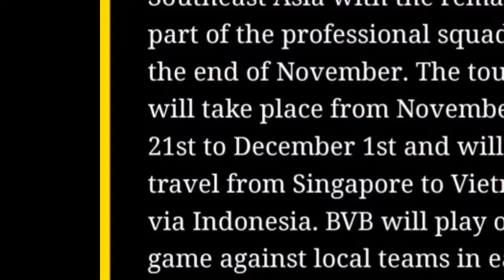RESMI !! BORUSSIA DORTMUND KE INDONESIA .. PERSIJA JAKARTA MENJADI KANDIDAT KUAT MENJADI LAWANNYA...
BERITA PERSIJA HARI INI : RESMI !! BORUSSIA DORTMUND KE INDONESIA .PERSIJA JAKARTA MENJADI KANDIDAT KUAT MENJADI LAWANNYA...